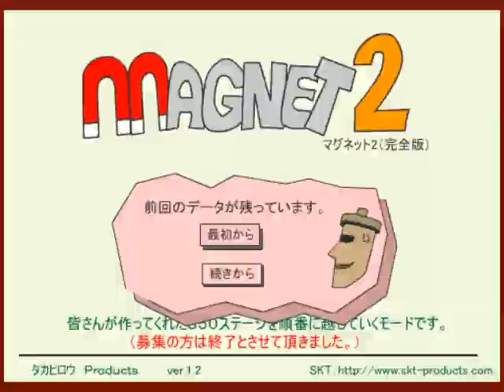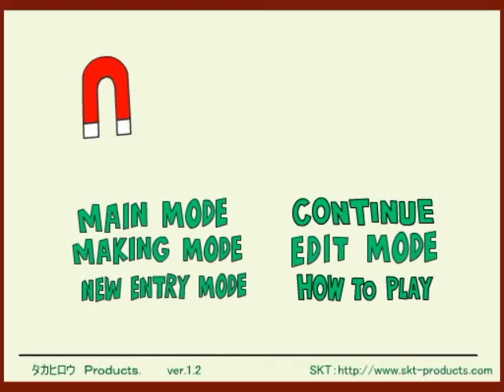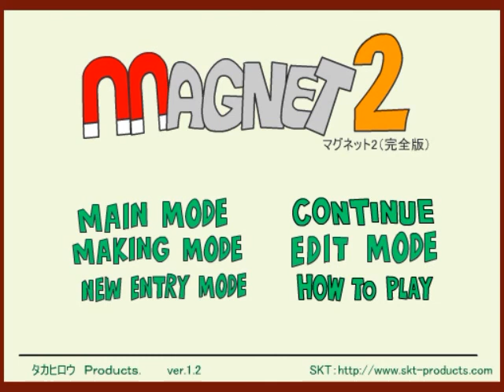MAGNET2 1000本ノック！ Part 29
クリア：8　残り：650/1000
MAKING MODE、200ステージ達成！